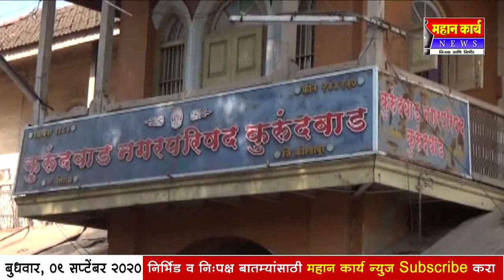कुरुंदवाड व तेरवाड मधील पाच हॉटेल वर कारवाई